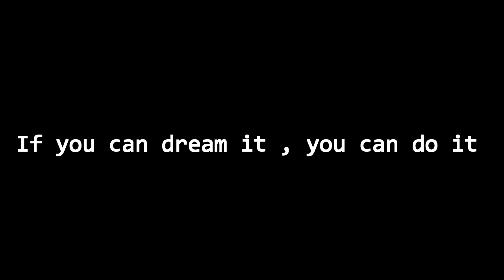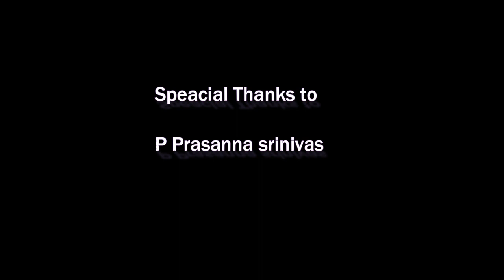Motivational Video By Kishore ( Model / Actor )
There are so many people out there who will tell you that you can’t. What you’ve got to do is to turn around and say – watch me.